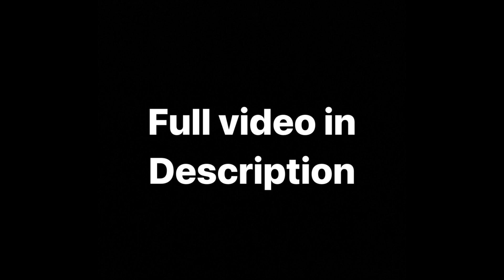Will Layoffs Hit The Warehouse In 2023!? W/ Zale & C11 | Working At Amazon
Working At Amazon Do you think layoffs will hit the warehouse!? Lets talk about it!

*These are just my opinions.